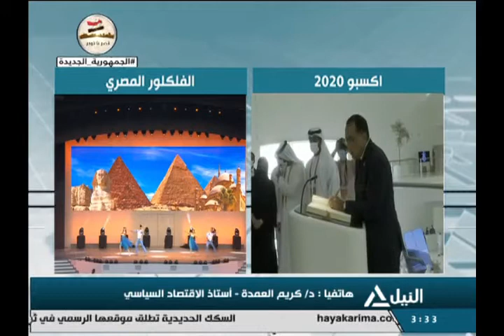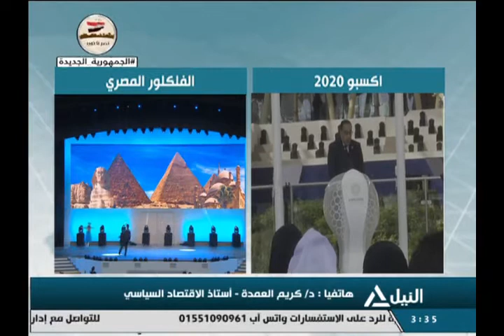النيل مباشر 30-10-2021 - بحضور رئيس الوزراء ..الاحتفال باليوم الوطنى المصرى من معرض إكسبو دبي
بحضور رئيس الوزراء ..الاحتفال باليوم الوطنى المصرى من معرض إكسبو دبي
وزير الخارجية يعقد جلسة مباحثات مع المبعث الأممي إلى ليبيا
أنطلاق أعمال قمة العشرين بالعاصمة الإيطالية روما